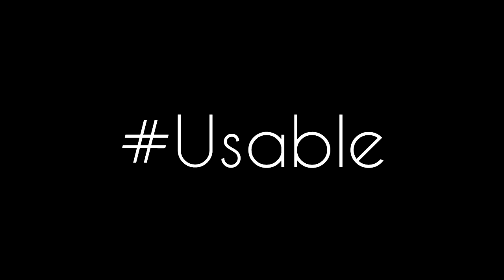New Weapon Every Kill Challenge w/ 2 Vsats!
40 likes for another challenge video?!?
BG Song 1: TheFatRat- Unity
BG Song 2: Disfigure- Blank